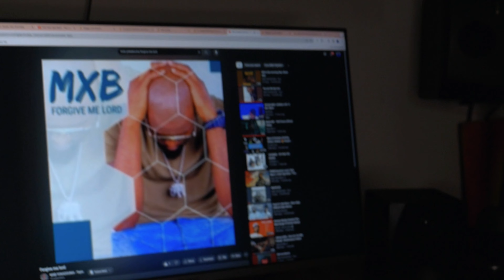VLOG STUDIO VIBE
Forgive Me Lord Promo Video